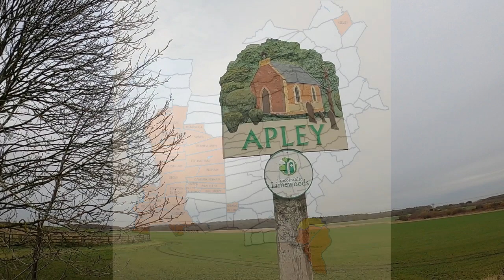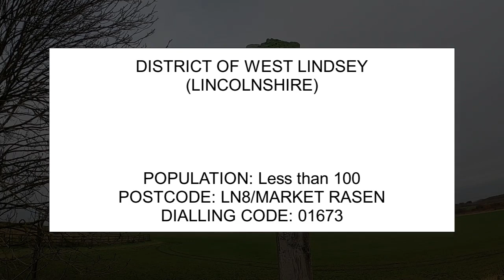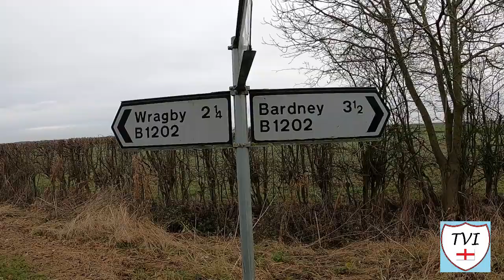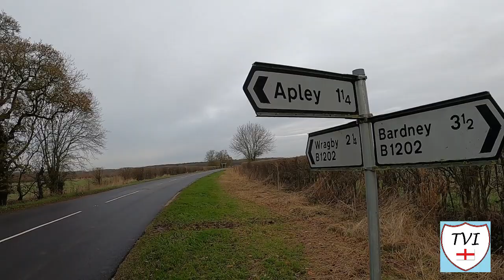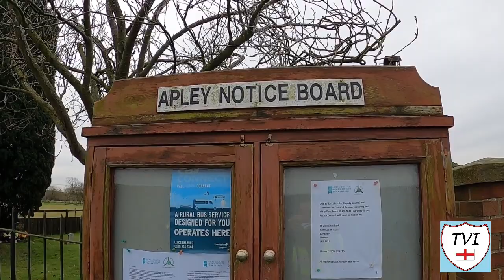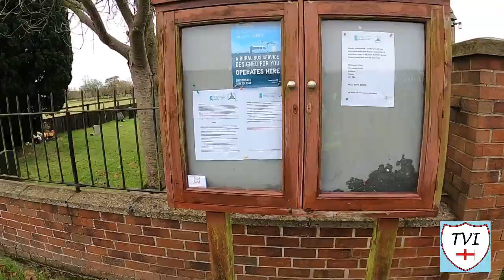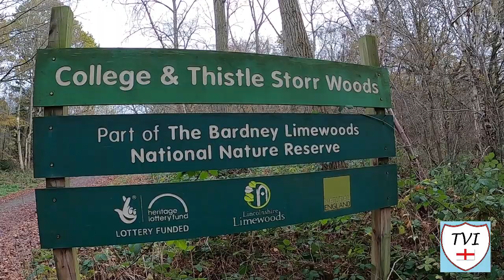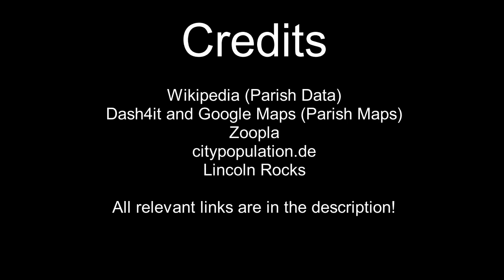APLEY: West Lindsey Parish #31 of 128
Technically a village, approximately two miles Southwest of the East Lindsey village of Wragby, we begin at Kingthorpe railway station. It was on a line that opened in 1876, and it closed in 1956. There is no remaining evidence of the station other than a clump of trees which stand where the line used to run.

It was situated just 300 yards east from the hamlet of Kingthorpe, one of five settlements represented in the Bardney Group Parish Council. The hamlet contains two Grade II listed late 18th-century brick farmhouses: Kingthorpe Farmhouse and Manor Farmhouse. In the Domesday Book Kingthorpe is written as "Chinetorp", in the Wraggoe Hundred of the South Riding of Lindsey.

But Kingthorpe is not the main village here. The main village should not be confused with another of the same name located in Shropshire, close to Telford. It has a church dedicated to St Andrew and it is a delightful, small brick building erected in 1871 at a cost of £284.

College and Thistle Storr Woods are located here, another of the Lincolnshire Limewoods. Here’s another Limewoods fact for you. The Lincolnshire Limewoods is Britain's greatest concentration of woods, located as it is, in a 60 square mile area of rural Lincolnshire.

It’s also worth noting this one has a small stream which marks the course of a 12th-century monastic canal once linking Bullington Priory to Barlings Eau. It’s called Apley Beck, named after the village and parish of APLEY.

Join me as I try to visit every single parish in the district of West Lindsey.  There are 128. Here's the THIRTY-FIRST one – Apley.